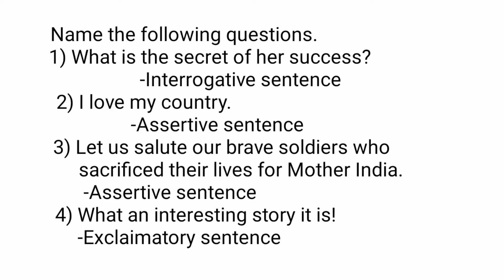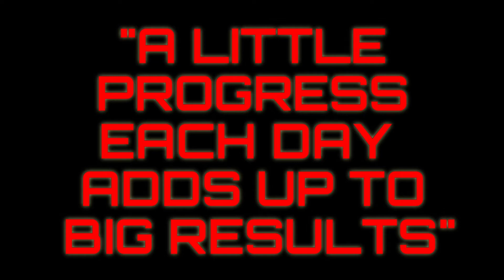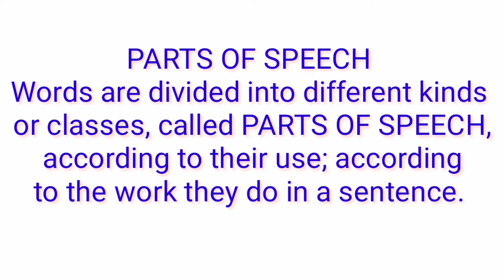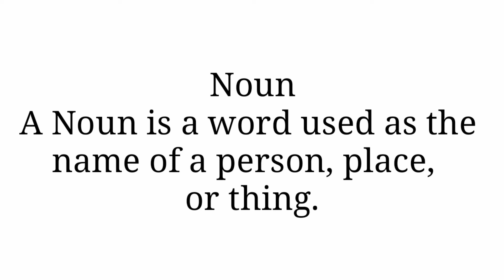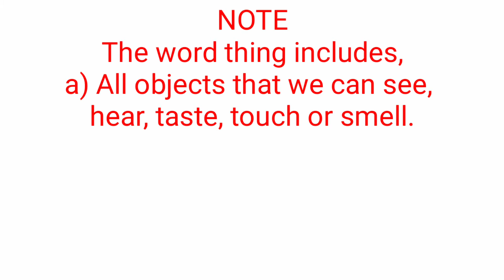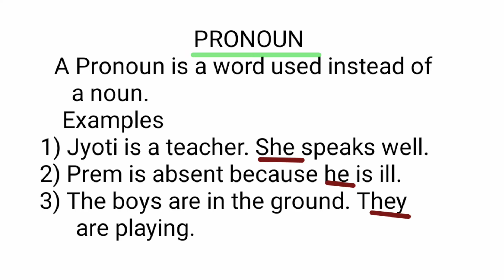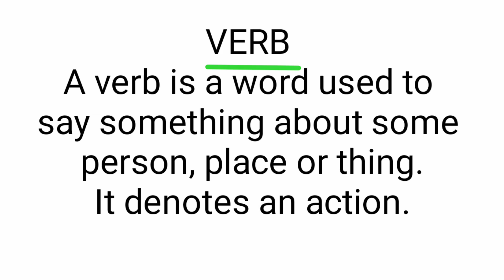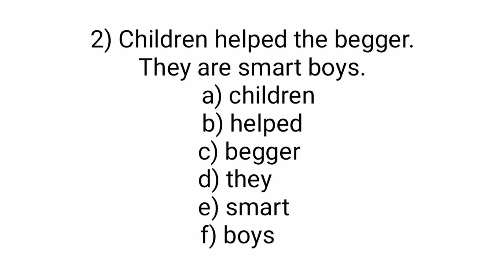Day 3||English grammar from scratch||Parts of speech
Hello everyone,
I welcome you all to today's class. It is my pleasure to inform you that we are starting English Classes from Scratch. Here you will be provided all the Grammar topics from the beginning for free. 2 to 3 videos will be uploaded every week. Do sharpen your language skills.
I request you all to join the classes and enjoy the
knowledge of wisdom.
*Noun
*Pronoun
*Adjective
*Verb